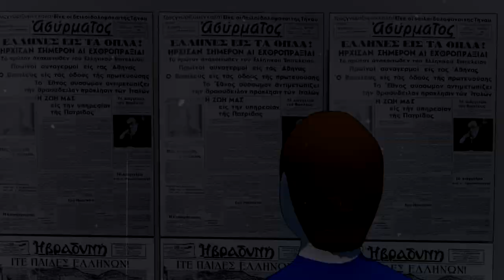The life of a Greek Jew in concentration camps (3D Animatic)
We worked on this project for a competition that the Jewish Museum in Greece organized.We didn't have enough time to make it fully animated but only a week.I hope you like it :)!!!